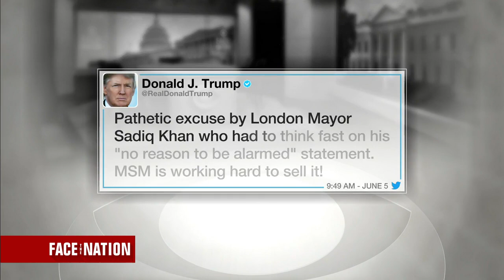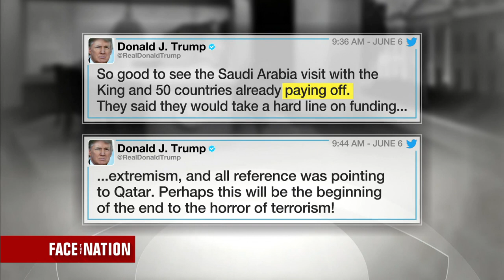FTN: Page 2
Missed the second half of the show? The latest on the aftermath of former FBI Director James Comey's testimony and the on going Russia investigation.

"Face the Nation" is the number one Sunday morning public affairs program. The broadcast is one of the longest-running news programs in the history of television, having premiered on CBS on Nov. 7, 1954. John Dickerson is the host of "Face the Nation". He also serves as Political Director for CBS News and is a contributor to Slate magazine and its podcast The Political Gabfest. Guests include government leaders, politicians, and international figures in the news. "Face the Nation" airs Sunday mornings. Check local listings for "Face the Nation" broadcast times.